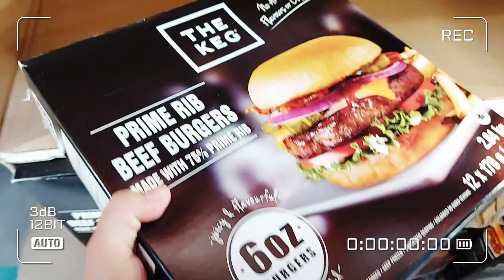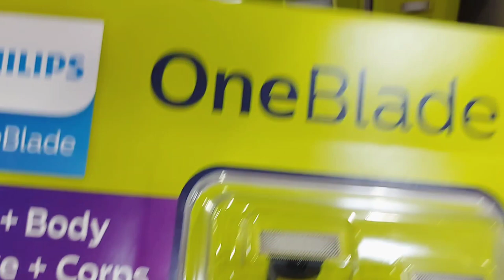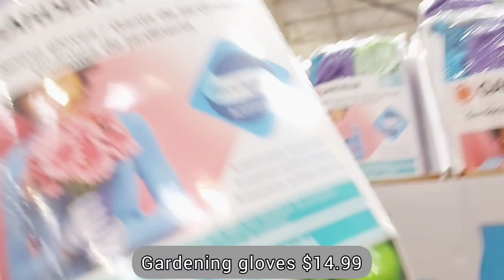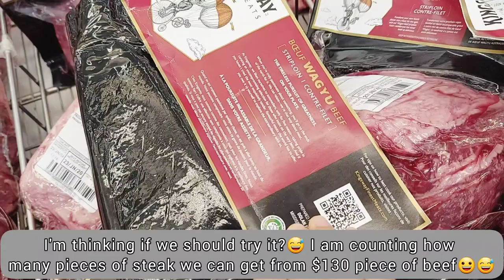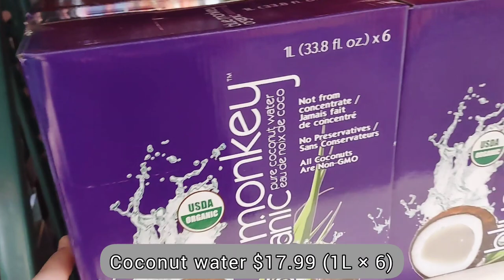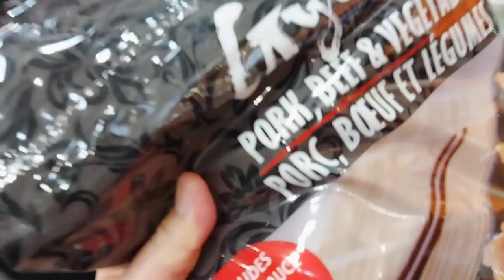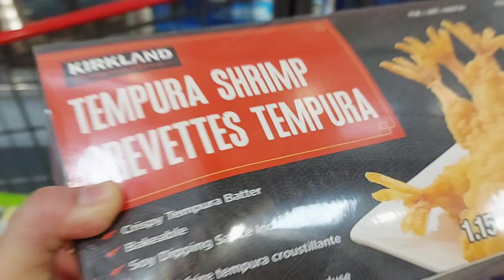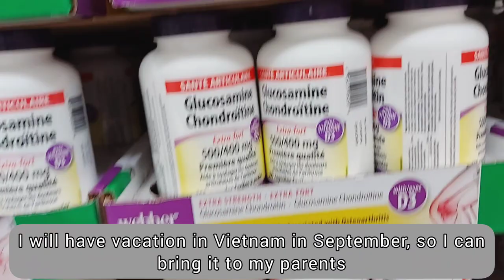Daily life living in Canada| Grocery shopping | Gimbap | Day trip to dinosaur museum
Chapters:
00:00 introduction
00:11 having miso ramen for lunch
01:16 Grocery shopping- Costco
09:25 Marinate meat and making Gimbap for supper
16:34 Visit dinosaur museum in Drumheller.
17:22 BBQ for dinner